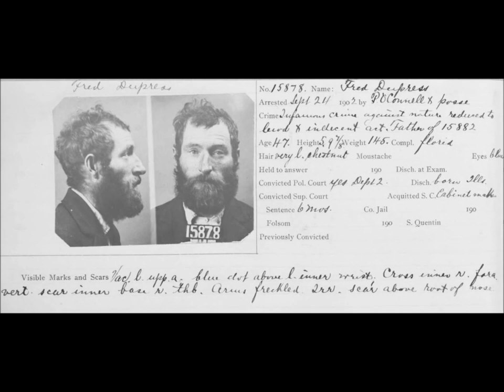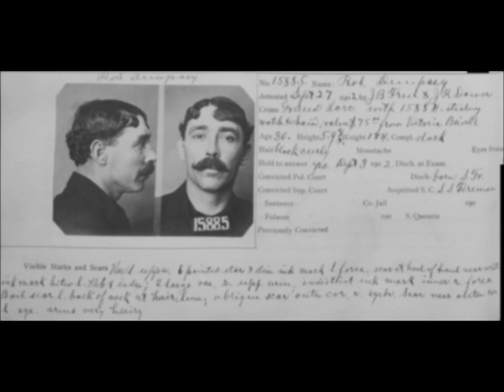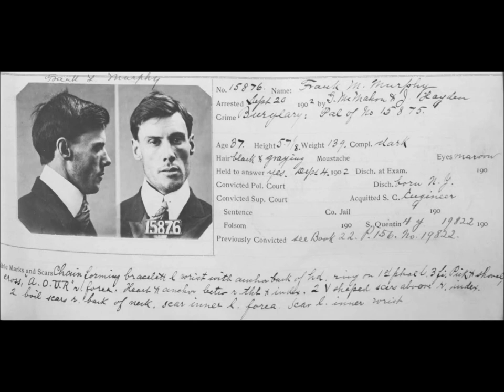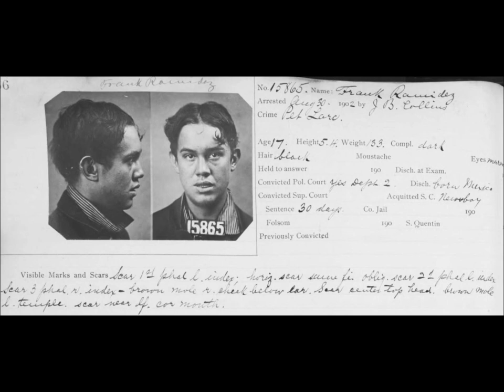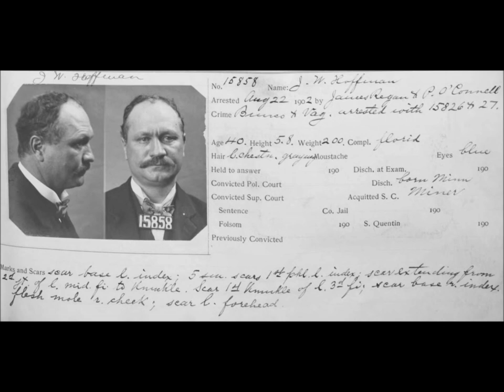Vintage Mugshots of Criminals in San Francisco From the Early 1900s: Part 6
A collection of mugshot photos of people arrested for various crimes in San Francisco, California, in the early 1900's.